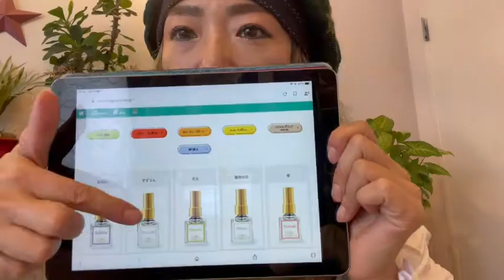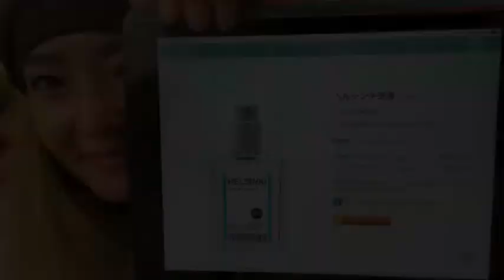日本人の心に響く香水メーカー「武蔵野ワークス」。2021年につけたいのはコレ！独断で決めたナンバーワンは！香水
日本にこんなに素晴らしい香水メーカーがあるのをご存知ですか？
日本人の香水への無関心が引き金となり、大手化粧品メーカーも香水製造を
撤退するほど閑散とする香水業界。1996年創業の日本の香水メーカー「武蔵野ワークス」さんが手掛ける香水はズバリ、私達日本人の心に響き、心に沁み、心を打つ。驚くほど種類のある香水の中から、新作含めmayuの気になる香水を取り寄せました。そして、今年つけたい香水を選出！武蔵野ワークスさんの香水は本当に素晴らしいです！新作も次々出て、5月と12月に出るその年オンリーの限定リリースも楽しみで、練り香水なんかもあります。
とにかく種類が豊富、ネーミングや目の付け所も素晴らしく、全部の香りを
試したくなるの必須です！

●今回購入した香水●　４ml　キューブボトル　各770円
サマー
菩提樹の花
花火
桜
サイレンス
ポロヌプリ
菖蒲の葉
ヘルシンキ
摩天楼（動画には出しませんでした）

50代の札幌在住の夫婦が「勇気を持って新しいことに挑戦して残りを生きよう」を掲げyoutubeをスタート！夫婦二人とも北海道は札幌にいながらインドア派を貫いて半世紀。サッポロを知ってもらうため、はたまた自分たちの学びのため、外に、そして画面に出ることに！
札幌の暮らしっぷりを50代どさん子の視点でご紹介する「サッポロクラシプリ」チャンネル。応援してね！